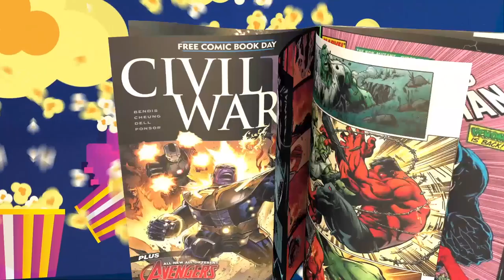The Nerd Gen Report #272 The Caped Crusader Returns: The Batman Joins Penguin Show on HBO MAX"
It's official: Matt Reeves has confirmed that The Batman will be appearing in the  Penguin show. This "unexpected" move has left many fans buzzing with excitement, wondering how the Caped Crusader will fit into the already twisted world of Gotham's new underworld led by the Penguin.